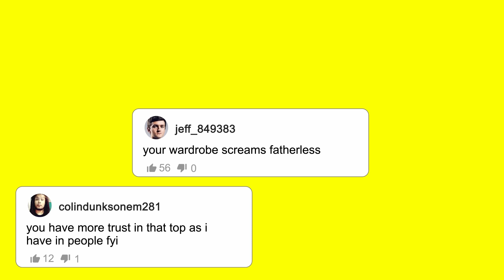YOUR MOM'S P*SSY'S ON THE INTERNET (w/Mrs. Robinson @yourfavoritemrs & Amber Blake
This week Adelia sits down with Mrs. Robinson and her daughter Amber Blake to discuss their only fans experiences. No they never make content together, but that doesn’t stop the many misconceptions and judgements. They have a very strong family bond and have both felt empowered by sex work. They get into understanding marketing and really knowing your audience. Drug addiction is a huge problem in the world and Mrs. Robinson delves into her experience. All this and so much more.